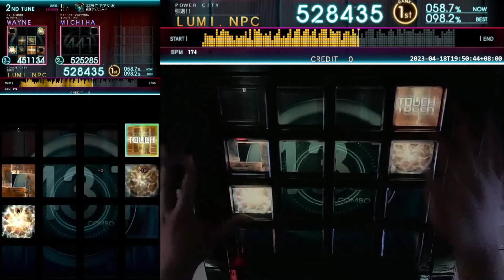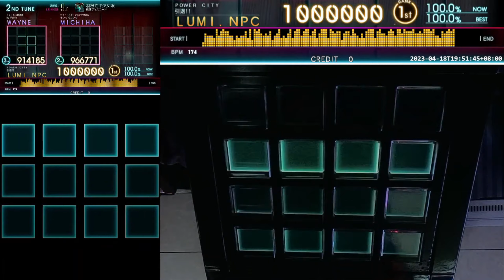[jubeat Ave.] 羽根亡キ少女唄 [EXT / 9.0] EXC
Player : LUMI
Title : 羽根亡キ少女唄
Artist : 純情ディスコード
LEVEL : 9.0 (EXT)